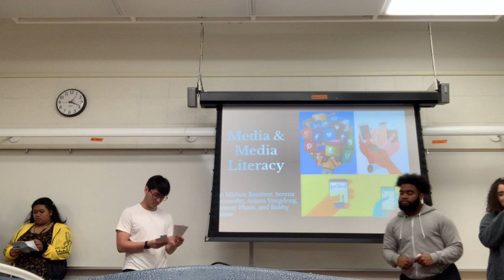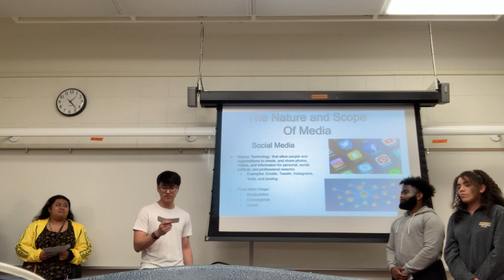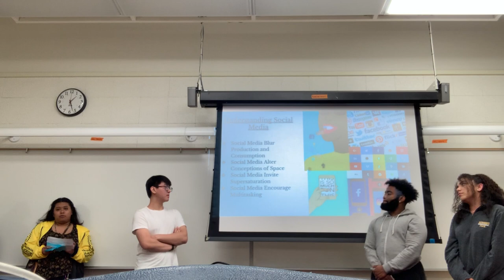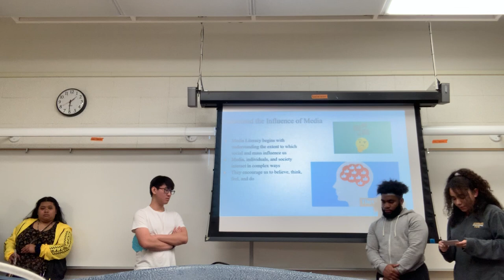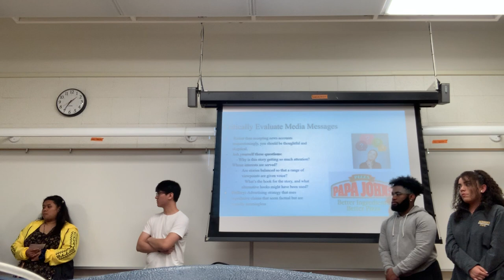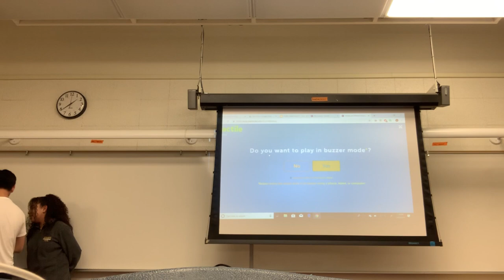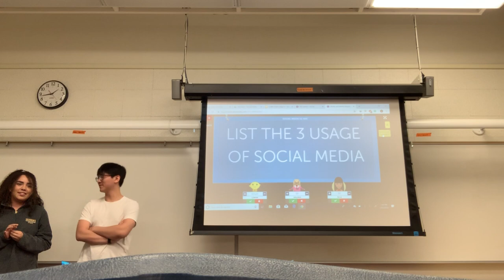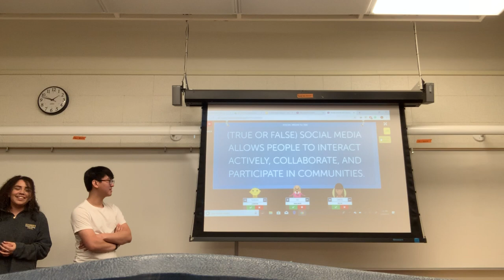(chapter 11) Media and Media Literacy Presentation